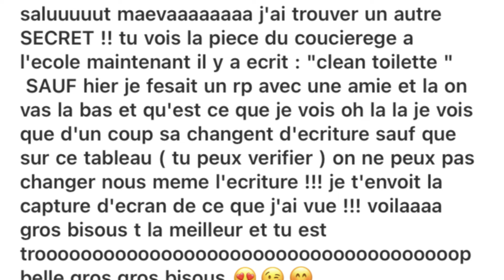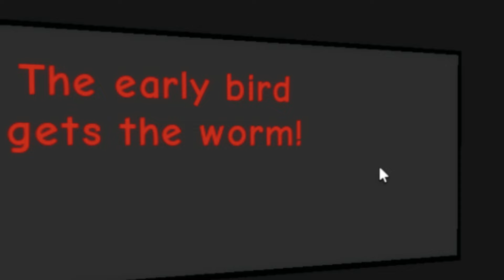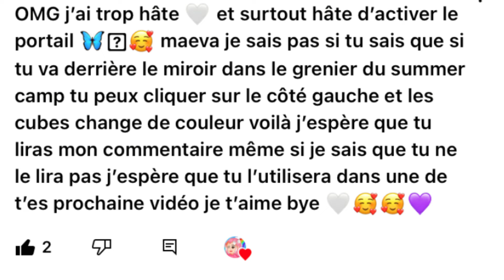ENCORE DES CHOSES BIZARRES DANS BROOKHAVEN! LES SECRETS DU CONCIERGE ET DE LA FILLE FANTÔME! ROBLOX